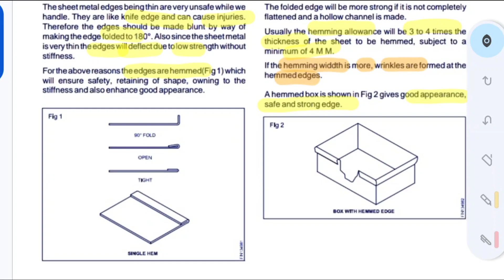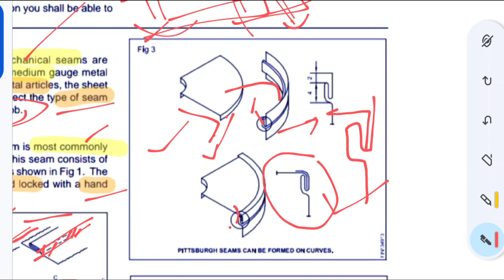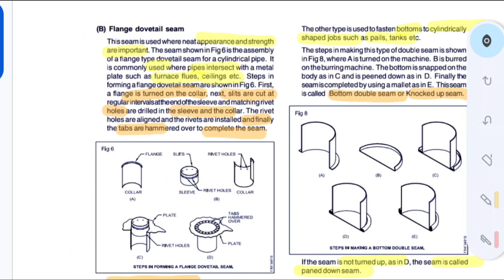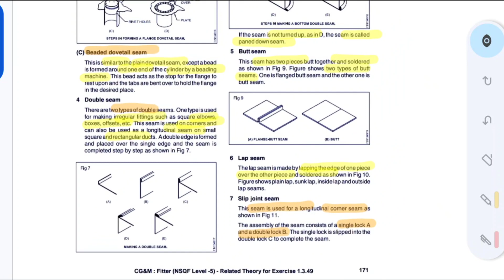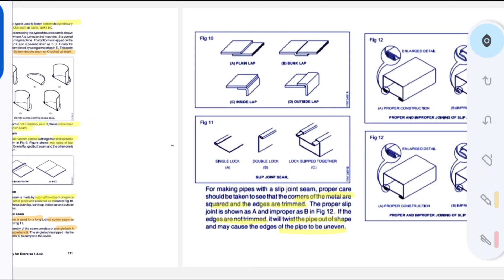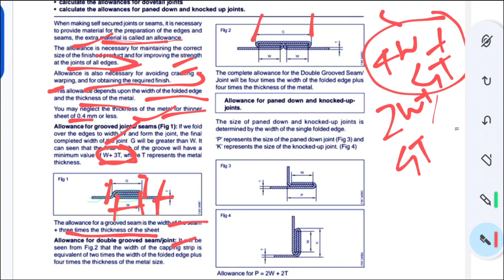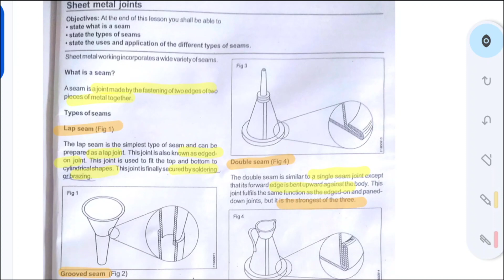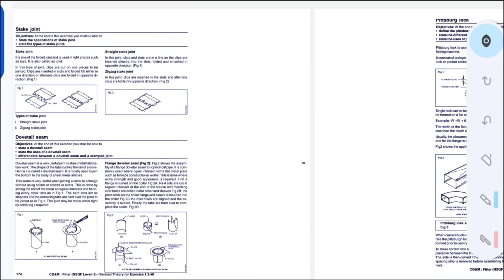JUNIOR INSTRUCTOR FITTER MODULE 8(PART3)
junior instructor fitter exam
all india level Trade test fitter
junior instructor fitter previous question paper junior instructor fitter exam syllabus
sheet metal work
sheet metal joining
what is hemming
types of hemming
what is seam
types of seam
GROOVER
SINGLE SEAM
DOUBLE SEAM
DOUBLE SEAM GROOVED JOINT
PITTSBURGH SEAM
DOEVTAIL JOINT
PANED DOWN
KNOCKED UP JOINT
FOLDING ALLOWANCE

TRADESMAN FITTER sheet metal class in Malayalam
TRADESMAN FITTER previous year question discussion
fitter trade online iti class in Malayalam
sheet metal in Malayalam class
hammer in Malayalam
stakes in Malayalam